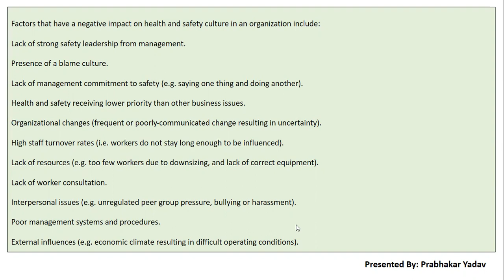Factor of Negative Safety Culture